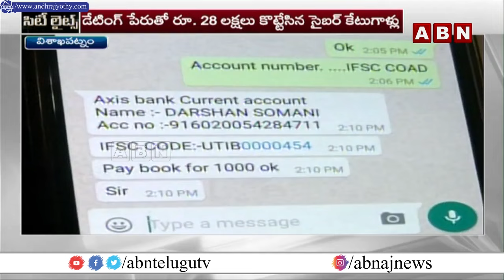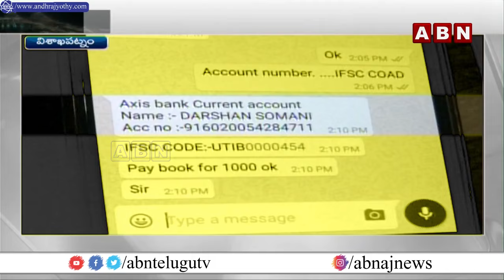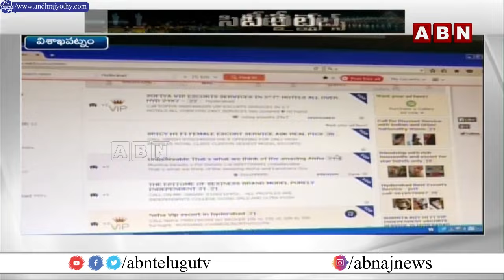భారీగా పెరుగుతున్న సైబర్ నేరాలు.. లింక్ ఓపెన్ చేస్తే అంతే | Special Story On Cyber Crimes | ABN